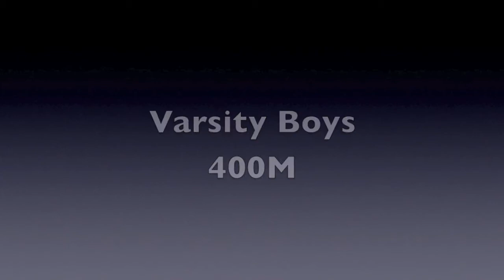Matt Hurst & Gabe Warner - Boys 400m Dash @ 2014 Orange County Championships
Section of the Varsity Boys 400-meter dashes at the 2014 Orange County Championships. Corona del Mar's Matt Hurst and Woodbridge's Gabe Warner battled to the end in Section 5 to determine the County champion.